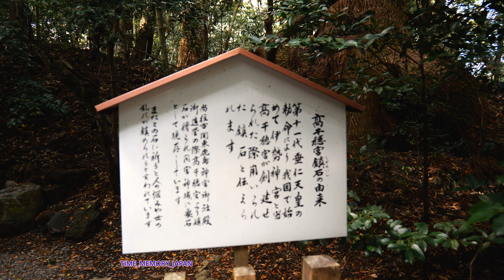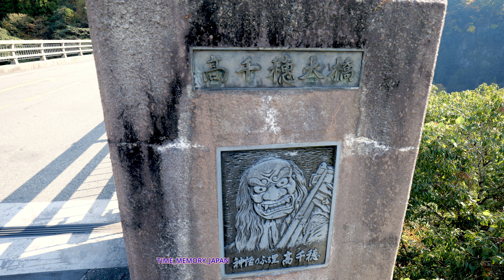【4K】【リモート参拝 高千穂神社】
高千穂の夜神楽でも有名な

宮崎県にある【高千穂神社】に

参拝します。

Takachiho Shrine